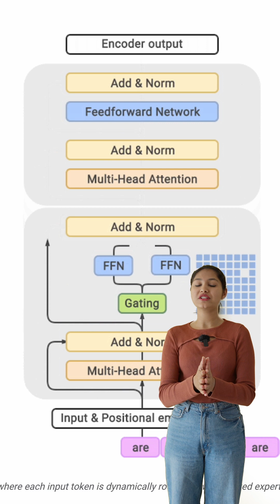5 best alternatives of GPT3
Watch who are the competitors of GPT3. We show you the 5 best alternatives of GPT3.